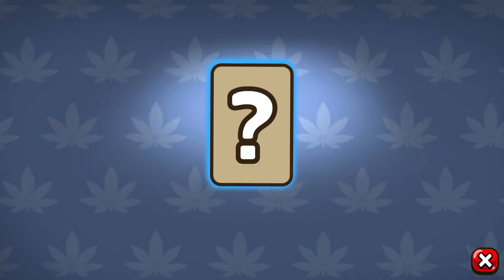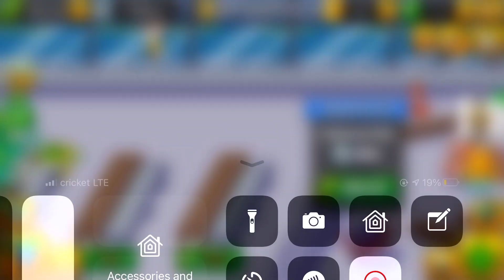Weed inc - Game play ep.1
I don’t own copy right to game or music